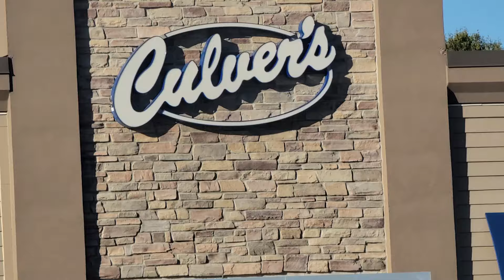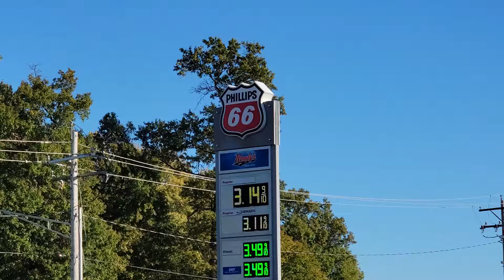ROAD TRIP WOES: CAR TROUBLE IN MT. VERNON, IL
SUNDAY, OCTOBER 20, 2024. MT. VERNON, IL.